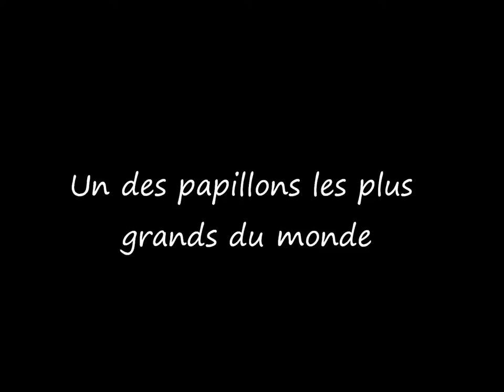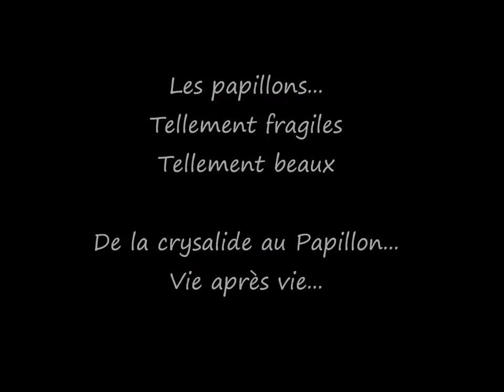Papillon d'Amazonie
Foret amazonienne présente: les papillons d'amazonie dans leur environnement naturel. Une vidéo filmée dans la région d'Ucayali au Pérou pres du village d'Orellana.